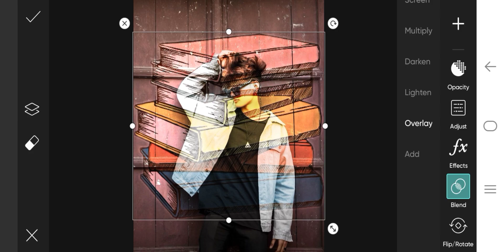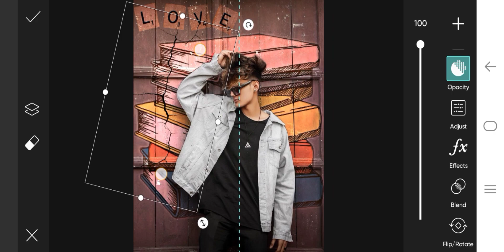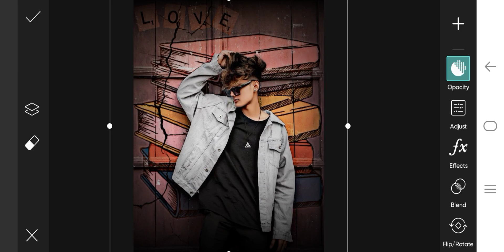New Instagram Viral Graffiti Art on Sutter Photo Editing in Picsart || Graffiti Wall Photo Editing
😉👍धन्यवाद .🙏

Sabse best cb photo editing
two Photo editing
cb editing
picsart backgraund change